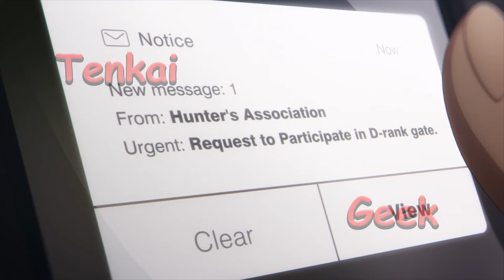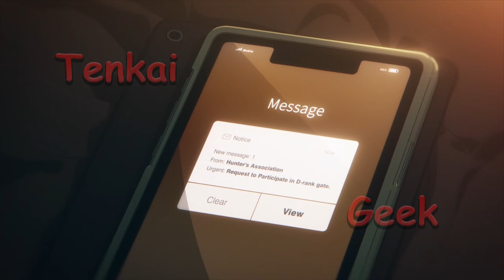(8) He Awakened As The Only Hunter Capable Of Leveling Up And Became A Legend - Solo Leveling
00:00 | Ep 8
07:00 | Goal 1K!

Prologue: A decade ago, mysterious portals appeared that connect our world to a different dimension and thanks to this, several people awaken unique powers and these people are known as “hunters” who use their powers to conquer dungeons within these portals, acquiring valuable artifacts and magical stones, but let's follow the story of a low-rank hunter who was considered the weakest hunter in humanity since when you gained his ability you couldn't evolve it but one day he comes across a special dungeon that ends up putting the hunters' lives in jeopardy. risk and when our boy finds himself seriously injured something strange happens and he receives a mission that makes him the only person in the world capable of leveling up.

Anime:
Solo Leveling
ore dake level up na ken